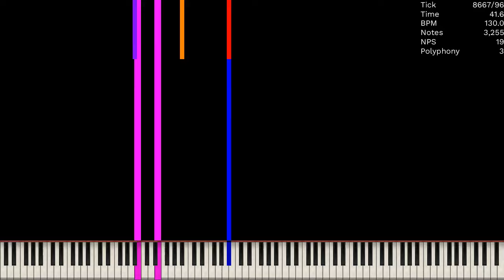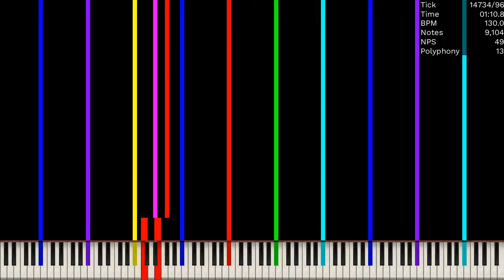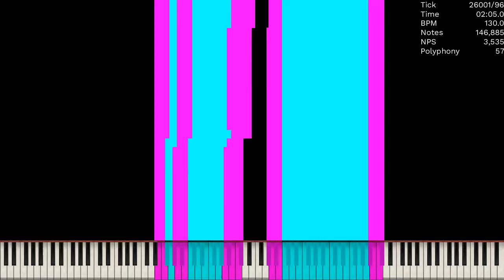[Dark MIDI] Chess / 533,580 Notes